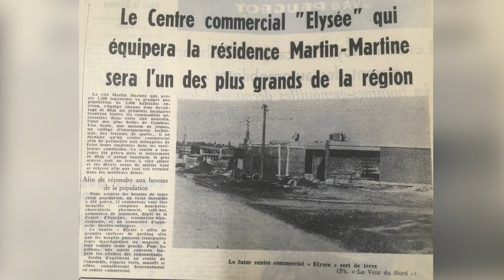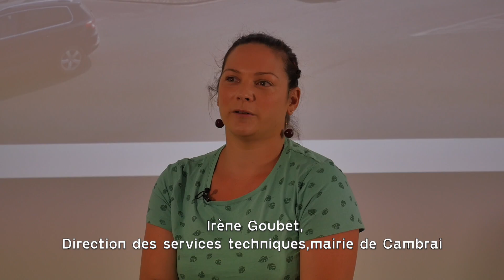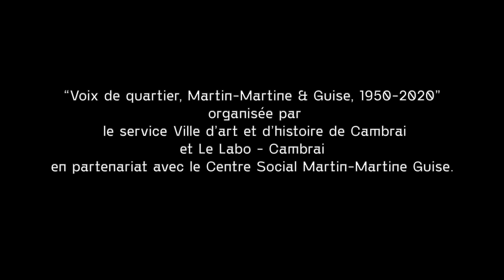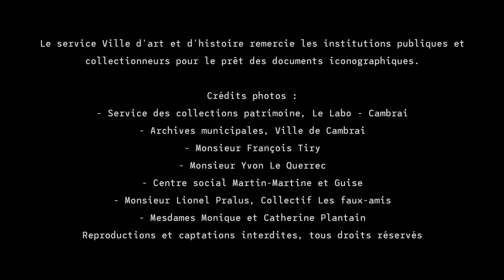Martin-Martine & Guise - Réaliser une ville complète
Martin-Martine & Guise, tous les équipements nécessaires à la vie d'un quartier.